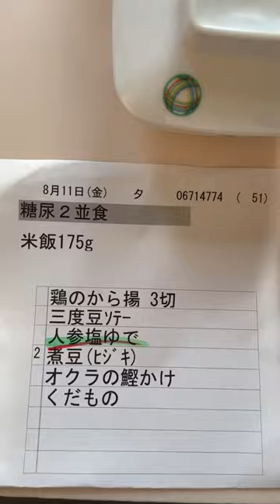糖尿病教育入院 R5.8/11 夜ごはん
わんばんこ！今日は入院以来1番時間が経つの早く感じました。
初お昼寝したからかもです。